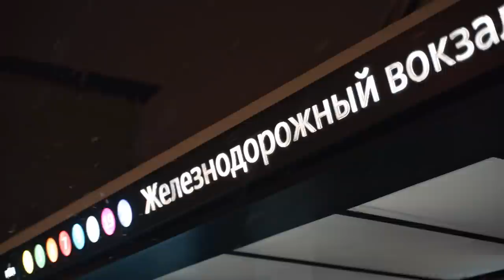«Новогодний троллейбус» — 2022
Мы приглашаем вас отправиться в увлекательное путешествие на «Новогоднем троллейбусе» вместе с любимыми артистами Севастополя и ярким гостем нашего города, прибывшим накануне Нового года в поисках Деда Мороза... Нарядные улицы Севастополя, всеми любимые песни и волшебный троллейбус принесут в ваш дом праздничную атмосферу, наполнят сердце радостью и предвкушением чуда.

Организаторы проекта: правительство Севастополя, департамент культуры города Севастополя, ГАУК «Центр народного творчества»

Режиссер-постановщик: Марина Фирстова
Второй режиссер: Елена Кононова
Креативный продюсер и автор сценария: Арина Павленко
Ассистенты режиссера: Алексей Ильин, Анна Малышко
Директор проекта: Александр Грязнов
Исполнительный продюсер: Дарья Репина

Художник-постановщик и оформители «Новогоднего троллейбуса»: Алла Лутовинова, Екатерина Брауде, Надежда Дейно, Анатолий Цывкин, Вадим Цывкин
Хореографы: Марта Августинович, заслуженные деятели искусств Севастополя Сергей и Галина Кравченко

Технический директор: Алексей Готовцев
Звукорежиссер: Александр Батрак
Режиссер монтажа: Михаил Носов
Операторы: Михаил Носов, Алексей Краев, Алексей Сычев
Оператор квадрокоптера: Иван Каширин
Осветители: Михаил Ледовских, Денис Компаниец
Фотограф: Анна Садовникова

Интро: Илья Коняев, Светлана Анцишкина, Наталья Казанашвили, Оксана Степанова, Кристина Грязнова, Серафима и Савелий Головань, Никита Бикбаев, Алла, Лиза, Арина и Саша Лутовиновы
Ведущие: Инна Кулик, заслуженный артист Севастополя Дмитрий Морозов
Сергей, главный герой: актер Севастопольского театра юного зрителя Сергей Буков

В передаче принимали участие:
Заслуженная артистка Севастополя Мария Кондратенко,
Максим Дерябин,
Заслуженный артист Республики Крым Эдуард Зайцев,
Заслуженная артистка России Ольга Панкратова,
Заслуженная артистка Украины Татьяна Барткова,
Вероника Сыромля,
Народный вокальный ансамбль эстрадной песни «Галатея»,
Вокальный ансамбль «Жар-птица»,
Концертная группа «Черноморский бриз» ансамбля песни и пляски Черноморского флота,
Шоу-группа «Гуляй душа»,
Образцовый хореографический ансамбль «Атлантика»,
Заслуженный коллектив народного творчества России ансамбль танца «Радость»,
Студия танца «Марта».
Александр Костелов,
Виктория Мулюкина.

Авторы прозвучавших произведений:
А Лепин, В.Коростылев, Е.Крылатов, Л.Дербенев, А.Зацепин, М.Фрадкин, М.Пляцковский, С.Островой, Э. Ханок, К.Меладзе, Ю.Энтин, И.Николаев, П.Жагун, В.Лившиц, Е.Солодовников, Д.Киселёв

Благодарим за помощь в реализации проекта:
1-ое троллейбусное депо города Севастополя и лично главного инженера Владимира Демченко,
магазин новогодней продукции «Макс Кристмас» и лично директора Петра Плыса

Благодарим за предоставление площадок для съемок:
Стоматологию «Апекс»
Салон красоты Black&White
Кафе «Безумное чаепитие»